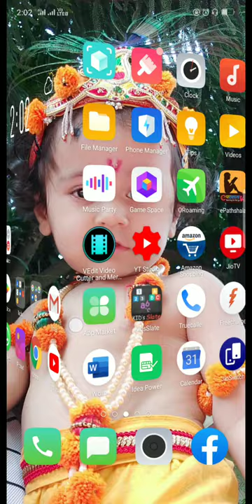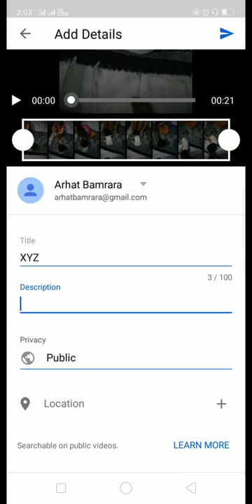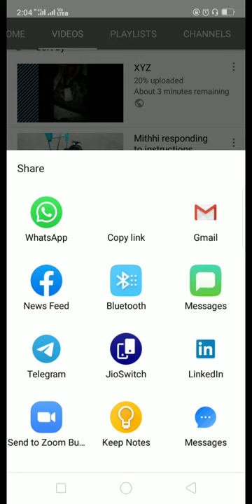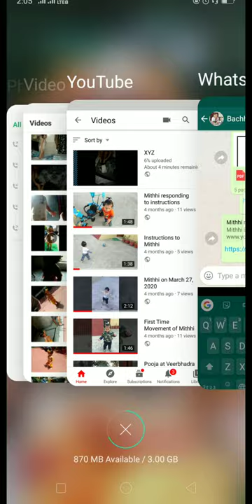How to Upload and Share YouTube videos